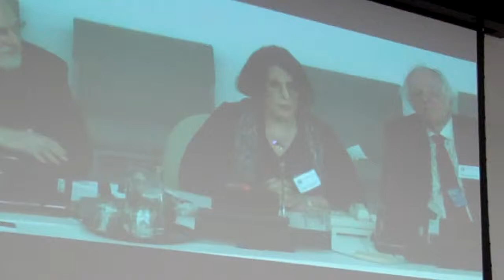April 4 Consultation - Plenary Session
Welcome, Remarks. Panel presentations on Ethanol Cookstoves and Fuels Pilot Program in Haiti; Promoting Business and Investment in Haiti, including Diaspora Support; Situation of Cooking in Haiti (Environment, Health and Gender); Sugarcane and Distilleries